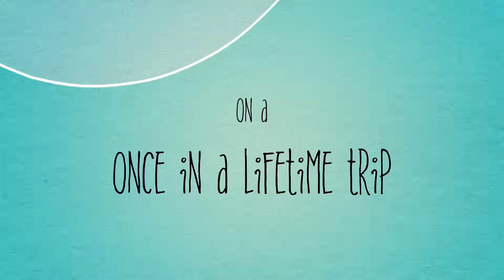Spain diaries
Spain diaries#Spain tourism#iMovie